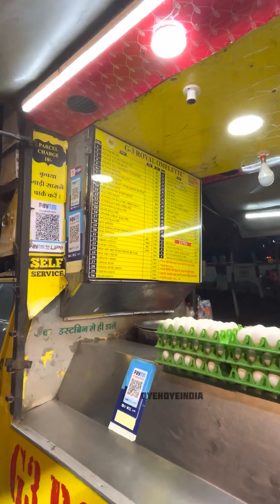Most Unusual Egg Dosa | Indian Street Food